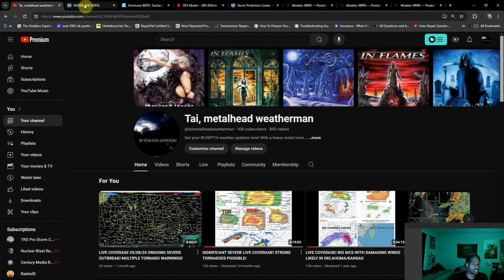Beryl Becomes Earliest Cat 5 in Atlantic History! Severe Weather Still Going Strong In The Plains...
Beryl makes history as the earliest Category 5 to form in the Atlantic! The track continues to be a wildcard, as Jamaica is now under Hurricane Warnings. Also, severe weather hasn't gone anywhere...